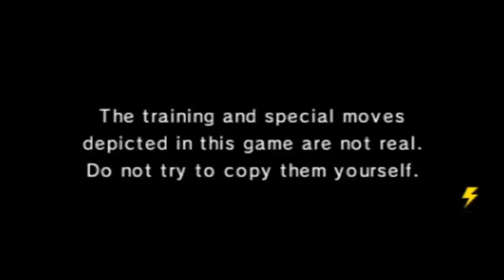Let's Play Inazuma Eleven GO Galaxy: Big Bang - Part 1 - English Translation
Something I've wanted to do for so many years... thanks to the Level-10 fan translation team, Inazuma Eleven GO Galaxy: Big Bang and Supernova can now be played in English! The sixth main entry in the series and the conclusion to the GO trilogy, Galaxy was the only one without an official game release outside of Japan, but it's here for us to enjoy now! The story sees Arion Sherwind (Matsukaze Tenma) hoping to be picked for the new Inazuma National at the opening ceremony of the Football Frontier International Vision 2, the first FFI since Inazuma Eleven 3! Of course he's gonna make it in, alongside his mates Riccardo di Rigo (Shindou Takuto) and Victor Blade (Tsurugi Kyousuke), but if Chapter 1 is called "The Worst Inazuma National"... who on earth are the rest of these guys? The only way to learn about this new cast is to throw them into a practice match with Royal Academy (Teikoku Gakuen), but there's so many questions. Why aren't our teammates playing football? Who is Astero Black? Will this LP take over two years to complete??

I'm TaleOfTheToaster, and I can't wait to share this game with you all! Once again, thank you to Sxnc and the rest of his team for translating and localising the game. I helped too! But check out the links below to see the people behind the patch, how you can play the game for yourself, and more!